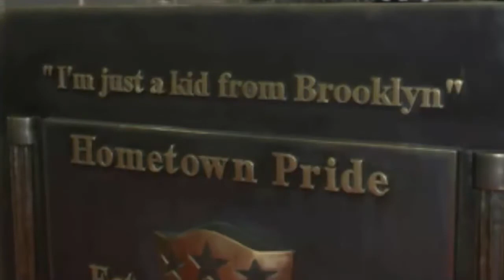COMIC CON SAN DIEGO 2016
Cosplay Comic Con Of San Diego 2016 esta chegando mais um evento para a alegria de todos, dessa vez e no Estados Unidos, caso você esta ou vá , pode ir no evento que vai ser muito bom
dias 21,22,23,24 de julho

»Contato

-Skype Inscritos: leo.bros.100